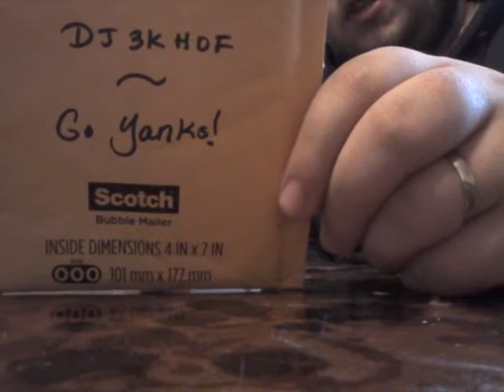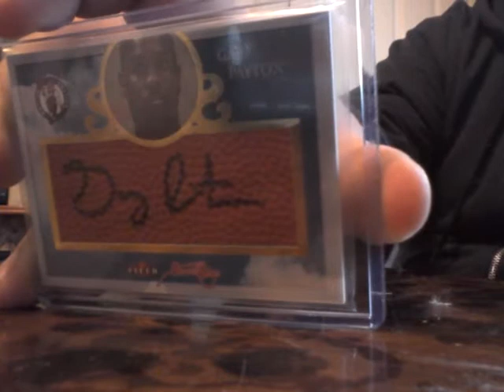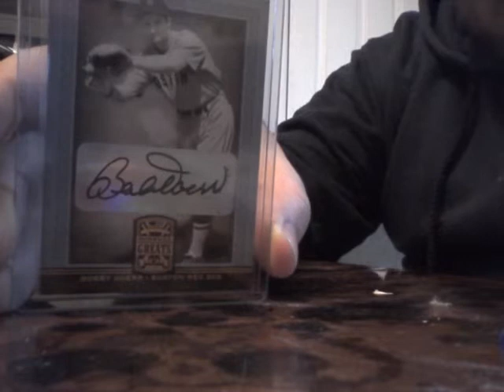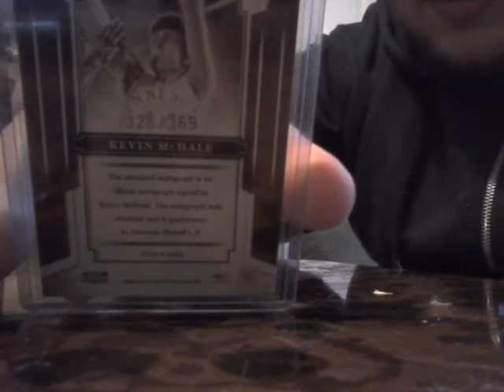DJ3KHOF Pickups, Veterens Bobby Doerr. & some guy.